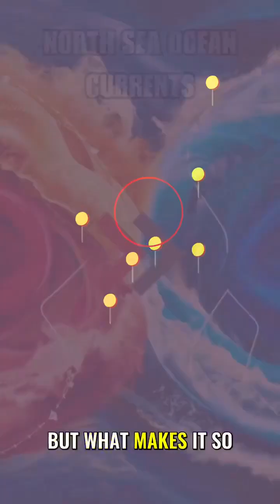Why Do Ships Fear the North Sea? The Deadliest Waters in Europe!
The North Sea has swallowed thousands of ships and remains one of the most feared waters in the world. Located between Great Britain, Denmark, Norway, Germany, the Netherlands, Belgium, and France, this dangerous sea is where warm Gulf Stream waters clash with freezing Arctic currents, unleashing violent storms, hurricane-force winds, and towering waves that can sink ships instantly. Thick fog reduces visibility, and hidden sandbanks, powerful tides, and thousands of shipwrecks make it a sailor’s worst nightmare. Despite its deadly reputation, the North Sea is one of the busiest trade routes, with major ports like Rotterdam, Hamburg, and Antwerp. It also holds vast oil and gas reserves, fueling entire nations. Watch now to uncover why ships still brave these perilous waters!